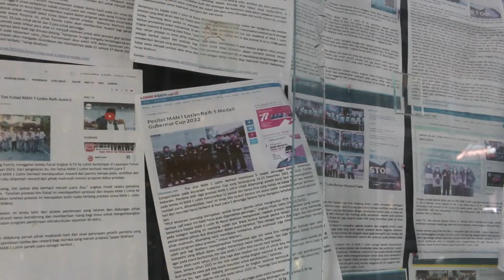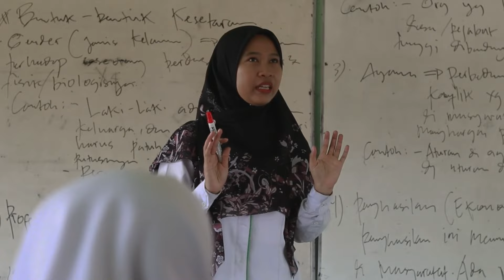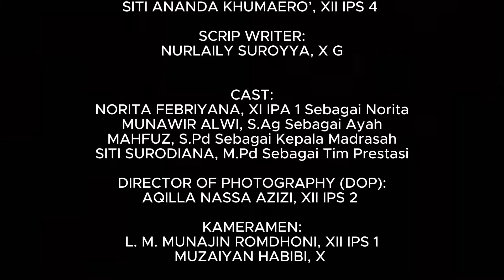Festival Film Pendek Kemenag RI | Monelt Film Production - "TAMPI ASIH"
SINOPSIS :

Norita, seorang gadis yang tumbuh dalam lingkungan keluarga yang religinya kuat dan sangat menjaga nilai-nilai agama.

Kesehariannya Ia selalu diajarkan nilai agama, akan tetapi Norita memiliki bakat yang cukup bertentangan dengan pandangan masyarakat umum. Norita sejak kecil memiliki bakat seni bela diri pencak silat, hal ini sering dianggap tidak wajar oleh orang orang sekitarnya, karena Ia perempuan. Akan tetapi, Norita terus berupaya membuktikan bahwa bakatnya bisa membawa prestasi yang membanggakan.

Setalah beranjak dewasa, Norita ingin sekali mewujudkan mempinya menjadi atlet seni pencak silat. Di sisi lain, orang tuanya ingin Norita tumbuh menjadi anak yang kuat nilai-nilai agamanya dengan menjaga sikap serta harkat dan martabatnya sebagai perempuan.

Norita, kemudian diusulkan masuk ke Madrasah. Norita berasumsi bahwa Madrasah hanya menekankan pada nilai nilai agama, dan mimpinya akan terkubur jika ia masuk ke dalam madrasah.

Akan tetapi, setalah masuk dan menjadi siswi Madrasah, hati dan pikirannya terbuka lebar, Ia justru mendapatkan perlakuan yang berbanding terbalik dengan asumsinya. Lalu, seperti apa cerita Norita di madrasah?

TIM PRODUKSI

Penanggung Jawab Produksi :
M. NURUL WATHONI, M.PD (KEPALA MAN 1 LOMBOK TIMUR)

Pembina:
BUKHORI MUSLIM, M.Pd

Pelatih/ Produser :
EVI PEBRIANA, S.SOS.

Sutradara :
SITI ANANDA KHUMAERO’, XII IPS 4

Script Writer  :
NURLAILY SUROYYA, X G

Cast :
NORITA FEBRIYANA, XI IPA 1 Sebagai Norita
MUNAWIR ALWI, S.Ag Sebagai Ayah
MAHFUZ, S.Pd Sebagai Kepala Madrasah
SITI SURODIANA, M.Pd Sebagai Tim Prestasi
H. Harmain, S.Pd Sebagai Waka Kesiswaan

Director Of Photography (DOP) :
AQILLA NASSA AZIZI, XII IPS 2

Kameramen  :
L. M. MUNAJIN ROMDHONI, XII IPS 1
MUZAIYAN HABIBI, X H

Editor :
AHMAD BILAL, X B
AHMAD KHOLID JAIZ, X C

Sound :
MUHAMMAD AL AHSAN AZZURA, XI IPS 1

Make Up Artist (MUA)  :
BAIQ NINDI MULIA FITRI, X I
BAIQ NINDI RAHMAWATI, XI IPA 2

Wardrobe :
YELSI DESTIANA, XI IPS 3
MANDA YUNISA, XI IPS 2

Art Director :
HALILIYANTI, XI IPS 1
ELMIANA, X B

Clapper :
FAJRO’IL FATEHAH, X D